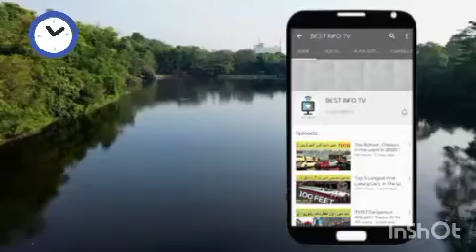Beautiful brdiges|Beatuiful places in world|Best Sites